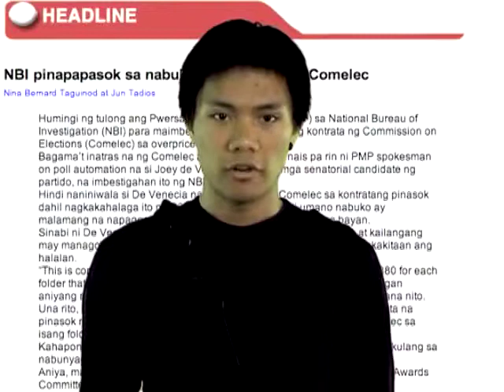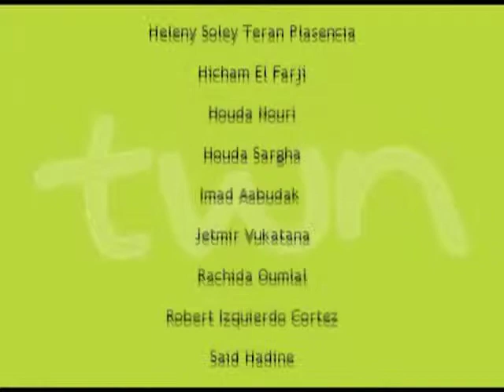TWN in lingua filippina n. 15 - 08/04/10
Edizione settimanale in lingua taglish.